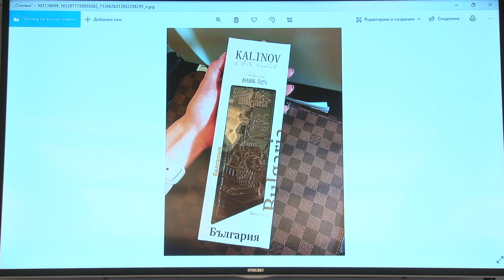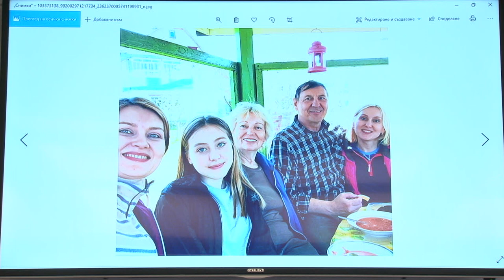Свидетельство Ольги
Ватсап/Вайбер:
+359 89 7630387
Наталья Сахарова